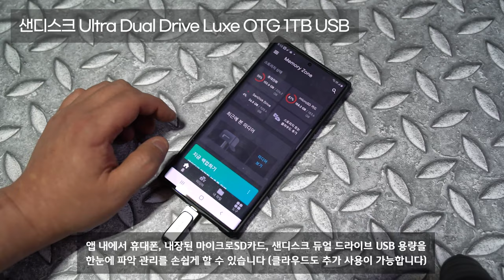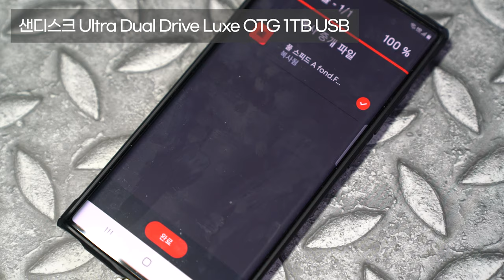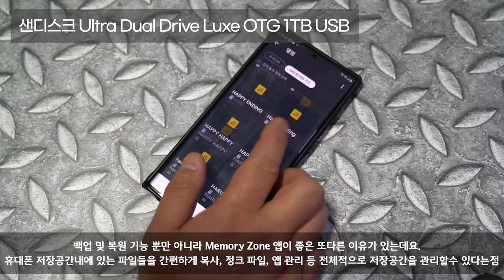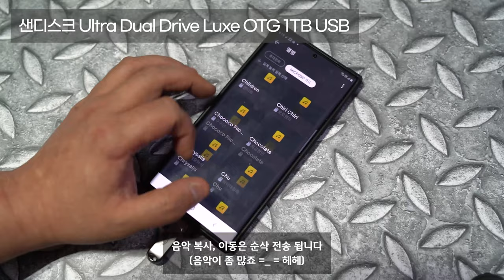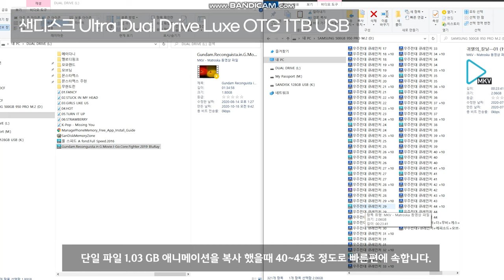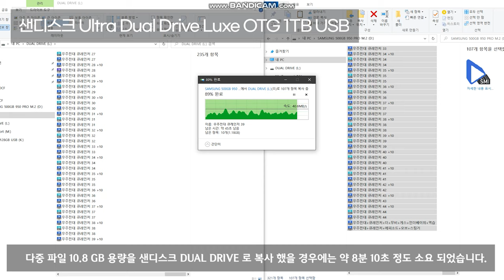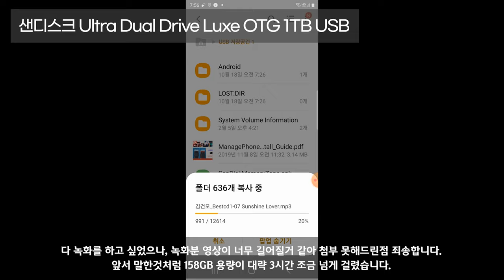대용량 1TB 샌디스크 SanDisk Ultra Dual Drive Luxe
PC 데스크탑과 휴대폰에 사용이 가능한 샌디스크 OTG 대용량 1TB USB

스마트폰으로 영상 촬영하는 사람들이 많아지면서, 별도로 마이크로SD카드를 구매하는 사람들이 많아졌습니다. 특히 최근 출시된 휴대폰 경우 가격은 오르는 반면 내부저장소 용량이 적어지는 기이한 현상.

출퇴근  도중에 짬내서 보는 영화, 애니메이션, 음악 등 다양한 데이터를 스마트폰에 매일 넣어주는것도 번거롭기도 하고 USB에 넣자니 용량이 매번 부족한 가운데, 이런 고민을 깔끔히 털어내줄 대용량 USB-C 타입이 출시됬다.

바로 샌디스크 Ultra Drive Luxe USB 3.1 !!

우리집 메인 PC 드라이브 용량과 거의 동일하다. 단순히 OTG USB이라고 생각한다면 오산. 현재 외장하드 대신 들고 다니기 편한 128GB USB 보다 4배 많은 1TB 용량이다. 가격은 현 SSD 시세보다 3~4만원 비싼데, 외장하드를 들고 다닐 필요 없이 OTG USB로 스마트폰과 PC 모두 사용할수 있다는점을 감안하면 괜찮은 가격이라고 생각됩니다.

USB 3.1 타입형에 갤럭시 시리즈, 아이폰과도 호환이 되는 USB-C '2in1' OTG 타입형 USB입니다. 디자인은 샌디스크의 특유의 작은 아담한 사이즈를 선택했으나 한가지 다른점이 있더군요.​

바로 플라스틱 소재가 아닌 PREMIUM Metal 소재로 디자인을 사용했다는점입니다

스마트폰 유저를 위해 샌디스크 메모리존 앱을 지원합니다. 앱을 이용해 USB를 연결만 하면 자동으로 백업되는 기능이 있기에 휴대폰 분실, 고장이 나더라도 소중한 자료를 USB에서 다시 찾을수 있으니 설치하는걸 권장드립니다.

회전식 보호 커넥터 방식으로 샌디스크를 한번쯤 써보신 분들이라면 아실 디자인입니다. 무게는 일반 USB처럼 가볍더군요.

CrystalDiskMark로 속도 벤치마크 테스트를 해봤는데요.  읽기 속도는 약 157 Mb/s , 쓰기 속도가 약 68 Mb/s 나오더군요. USB 3.1 GEN1 방식이라 빠른 전송속도를 자랑하며, 제가 사용하고 있는 샌디스크 CZ48 USB 속도와 거의 흡사하게 나오더라구요.

" 이 사용기는 웨스턴디지털과 LG 모바일 카페 체험단을 통해 제품을 제공받아 작성하였습니다."